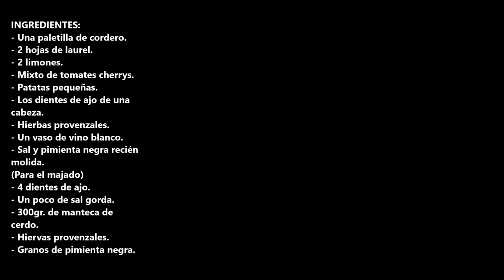PALETILLA A LA PROVENZAL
Paletilla a la provenzal esta es tu receta ideal para estas navidades.

INGREDIENTES:
- Una paletilla de cordero.
- 2 hojas de laurel.
- 2 limones.
- Mixto de tomates cherrys.
- Patatas pequeñas.
- Los dientes de ajo de una cabeza.
- Hierbas provenzales.
- Un vaso de vino blanco.
- Sal y pimienta negra recién molida.
(Para el majado)
- 4 dientes de ajo.
- Un poco de sal gorda.
- 300gr. de manteca de cerdo.
- Hiervas provenzales.
- Granos de pimienta negra.